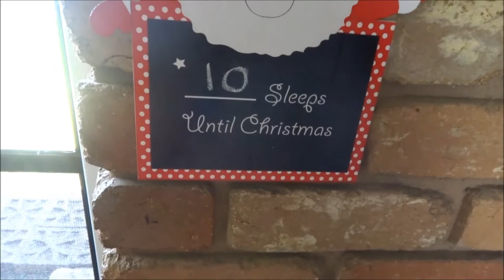VLOG 8 Tom loses wallet, Laura loses sanity, Slipper clogs and Christmas decorations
GOOD NEWS! Tomas's wallet was handed to the police station and he got it back the next day so yay :)